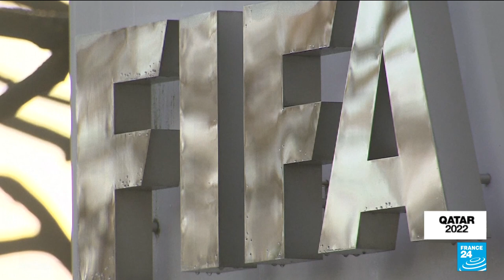Qatar rights overshadows FIFA congress in World Cup year • FRANCE 24 English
FIFA's decision to hold the World Cup in Qatar took centre stage at the global body's annual congress on Thursday with president Gianni Infantino forced to defend progress made by the Gulf state on human rights.